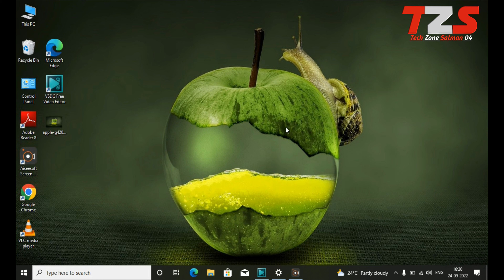How To Change Look Screen wallpaper | look screen wallpaper kaise change kara by TZS04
Windows 10 Beginner Video Tutorial in HINDI.
Step by step guide to change Lock Screen background in Windows 10 in Hindi.How to change Lock Screen background in Windows 10 in Hindi How to change Lock Screen & Sleep time in Windows PC |window ka display time kaise set kare Hindi# computer screen lock ko kaise set kare
window screen se related display setting
display setting lock and sleep mode How to change lock screen wallpaper on windows 7 -Tips & tricks This video is about how to change windows logon screen wallpaper as you wish with step by step.(Windows 7 lock screen wallpaper change).
In this video I used windows 7 Laptop and I have also install windows 10 theme ,so don't confuse with that. How to change windows 7 lock screen wallpaper hm isi ke bare me dekhenge.
logon screen background image replaces karne ke liye first registry me jana hoga.
kuch sattings karne bad file manager me jakar jo photo lagani he wo dalni hogi.
or login screen iski kuch trums or cundition he jaise ki image ka size 250kb ke andar ho chahiye.
laptop ka wallpaper kaise change kare | how to change wallpaper on windows 10 | change pc wallpaper laptop ka wallpaper kaise change kare | how to change wallpaper on windows 10 | change pc wallpaper

change wallpaper
change desktop wallpaper
change computer screen wallpaper
change laptop screen wallpaper
wallpaper
desktop wallpaper
display wallpaper
windows 10
How To Download 4K Wallpapers / Thems For Laptop/PC - Edition 2020 How To Download 4K Wallpapers / Thems For Laptop/PC - Edition 2020
Windows 7,windows 8,windows10
Laptop ka Wallpaper Kaise Change Kare | How to Change Laptop Wallpaper in Windows 11 How To Change Laptop Wallpaper | Laptop Wallpaper Change | How To Change Wallpaper In Laptop How To Change Laptop Wallpaper
Laptop Wallpaper Change
How To Change Wallpaper In Laptop
Laptop Me Wallpaper Kaise Change Kare
How To Set Wallpaper In Laptop
Laptop Par Wallpaper Kaise Set Kare
Laptop Ka Wallpaper Kaise Change Kare
Computer Me Wallpaper Kaise Change Kare
How To Change Wallpaper Of Laptop
Laptop Wallpaper
How To Change Wallpaper On Laptop